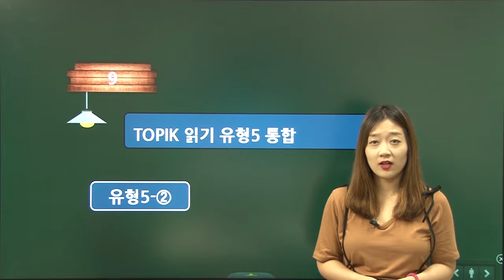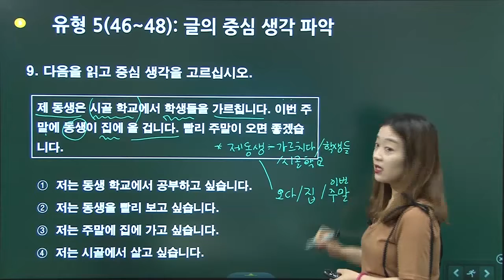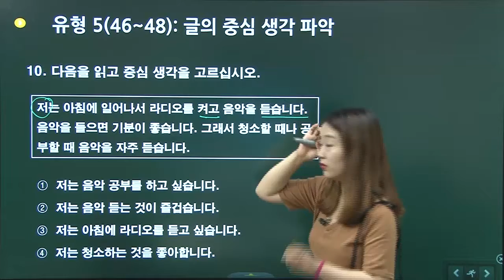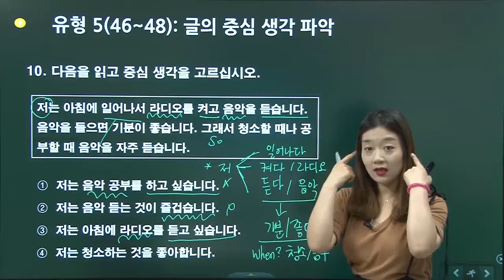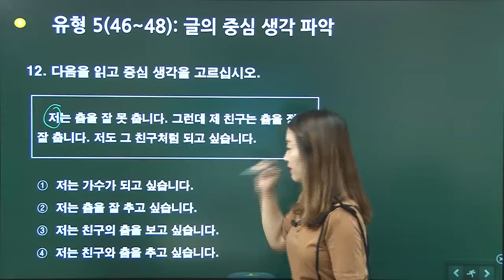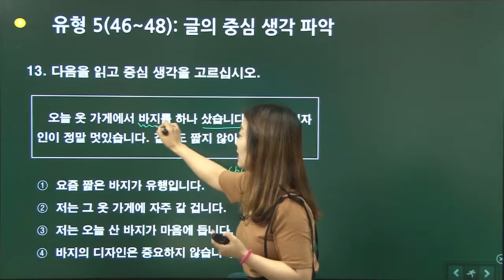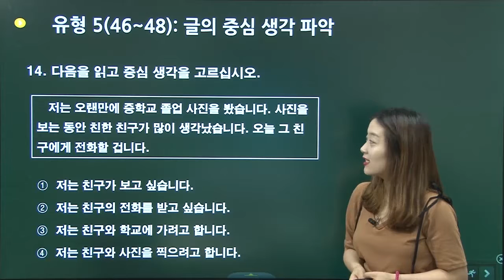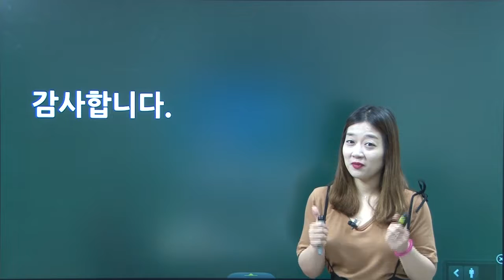KOREAN-TOPIK 1-Vietsub-Lession 9